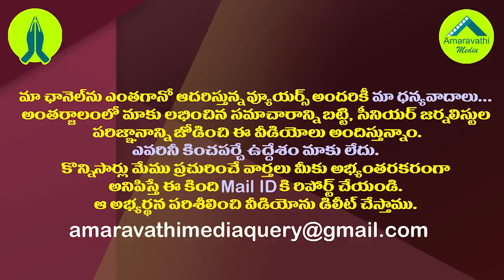ఏపీలో బెడిసికొట్టిన బీజేపీ తెలంగాణ ఫార్ములా| BJP strategy implemented in Telangana has failed in AP